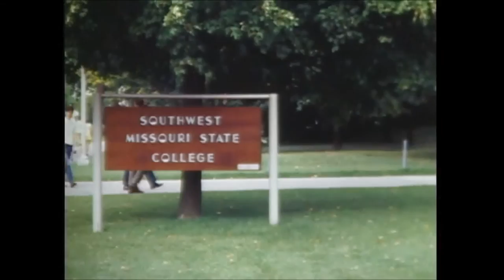Campus scenes, Southwest Missouri State College, c. 1970; 1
Silent color footage of campus scenes at Southwest Missouri State College (now Missouri State University) in Springfield, Missouri, c. 1970. 1 of 2 films.

Shown are the "Southwest Missouri State College" sign, Memorial Library (later Cheek Hall), Administration Building (later Carrington Hall), Hill Hall, College Union with fountain (later Plaster Student Union), Blair-Shannon House, construction of Woods House, construction of Morris Hall, Craig Hall, Pummill Hall, Siceluff Hall, and Ellis Hall, with several students outside.